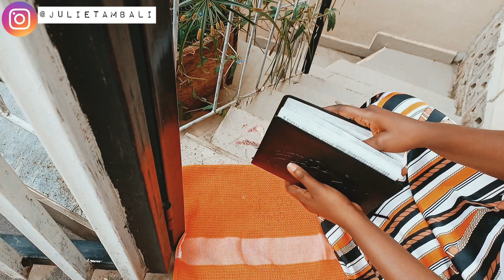Episode 27| Don't Settle For Less | Relationships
"Be ye not unequally yoked together with unbelievers: for what fellowship hath righteousness with unrighteousness? and what communion hath light with darkness?"
 2 Corinthians 6:14

We are still on the series for the month of July on my Insta Story which is titled "Key Things Women And Men Should Know For Themselves & That Will Help The Home" This video was inspired by God on the need for singles not to settle and for anyone in general to be mindful not to settle for anything. Don't settle to live like unbelievers do, don't settle for less than God has promised you for the catchy thing that the enemy is dangling in your face. Be patient and God's perfect will will be done in your life.

Don’t be a secret viewer. Join the family by doing this⤵️

Need someone to talk to? I am just a DM away.

I am a partner in an editing company called EDITING MATTERS. Need any writing or editing services?

I own an iceblock business for local vendors, events etc. If you need blocks of ice for anything, reach out to us on or reach out to me directly via Dm on Instagram. We sell only quality blocks of ice that will last you for at least 24 hours and a little over.

I use PiggyVest to save & invest securely. Sign up with my link and get ₦1,000.00 to start your own savings journey

Video topics: relationship, courtship, family building, short film, singles, donotsettle, thepromise